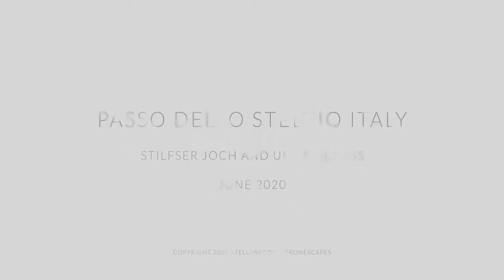Passo dello Stelvio 2020 | Stelvio Pass by drone. 5K UHD Stilfser Joch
The Passo dello Stelvio / Stilfser Joch opening of 2020 and some shot of the Umbrail Pass on the Swiss side of the Stilfserjoch, currently closed because of the Covid19 pandemic.
The Swiss border with Italy should re-open around June 15th 2020.

TOP Gear defines Italy's Stelvio Pass:: "One of the World's greatest roads".  The Stelvio Pass (Italian: Passo dello Stelvio) is a mountain pass in northern Italy, at an elevation of 2,757 m (9,045 ft) above sea level. It is the highest paved mountain pass in the Eastern Alps, and the second highest in the Alps.

The original road was built in 1820–25 by the Austrian Empire to connect the former Austrian province of Lombardy with the rest of Austria, covering a climb of 1,871 m (6,138 ft) The engineer and project manager was Carlo Donegani (1775–1845). Since then, the route has changed very little. Its seventy-five hairpin turns, 48 of them on the northern side numbered with stones, are a challenge to motorists. Stirling Moss went off the road here during a vintage car event in the 1990s, with an onboard video of his incident being shown on satellite TV.

Before the end of World War I, it formed the border between the Austro-Hungarian Empire and the Italian Kingdom. The Swiss had an outpost and a hotel (which was destroyed) on the Dreisprachenspitze (literally, Three-Language-Peak). During World War I, fierce battles were fought in the ice and snow of the area, with gun fire even crossing the Swiss area at times. The three nations made an agreement not to fire over Swiss territory, which jutted out in between Austria (to the north) and Italy (to the south). Instead they could fire down the pass, as Swiss territory was up and around the peak. After 1919, with the expansion of Italy, the pass lost its strategic importance.

Umbrail Pass is located at 2,501 metres (8,205 ft) and is a high mountain pass on the Swiss-Italian border connecting Santa Maria in Val Müstair with Bormio in the Adda valley. On the Italian side, it connects to the Stelvio Pass road. It is currently the highest paved road in Switzerland.
The sign at the top of the pass gives its altitude as 2,503 meters above sea level, but the reference level for Swiss altitude measurements has changed since the sign was erected, leaving 2,501 meters as the correct value according to current methods.
The pass is named after the "Piz Umbrail", a nearby mountain peak.
The road is entirely asphalted since 2015. The last unpaved section was a 1.5 km stretch on the Swiss side between altitudes 1883m and 2012m. During the 2017 Giro d'Italia, Umbrail Pass was reached during the stage from Rovetta to Bormio.

Stelvio Pass Series Ep. 008

Fun facts:

- Footage filmed with DJI Inspire 2

-Camera: Zenmuse X7 with 35mm. ND8 filter:
- Filming time: approx. 70 minutes (4 battery set)
- Editing time: approx. 4 hours
- Editing software: FCPX (Final Cut Pro X by Apple)
- Coded: Apple ProRes RAW

Safety Drone Gear: ULTIMADRONE by Atellani.

NEED TO LICENSE THIS VIDEO IN HD?
RAW Footage is up to 6K Resolution